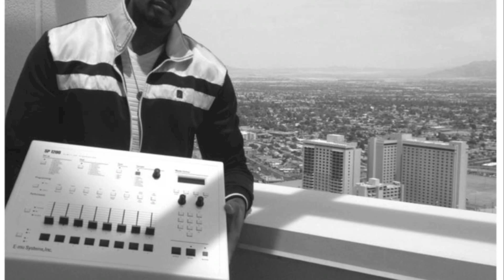SP 1200 BEAT#6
SP-1200 no additions (10s)
For dope beats
Coming soon...MASTERKRAFTSMEN EXCLUSIVE sp1200 DRUM KIT